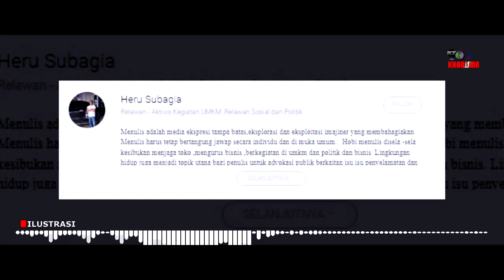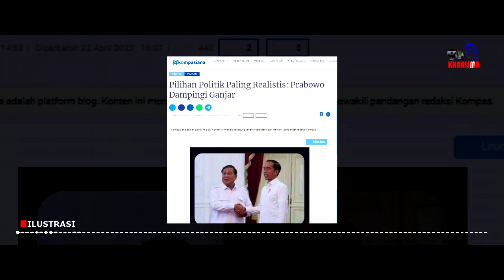Manuver Megawati Calonkan Ganjar, Mematikan Langkah Koalaisi Besar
Kemungkinan manuver politik Ketua Umum PDIP Megawati Soekarnoputri mengumumkan pencapresan Ganjar Pranowo tidak ada koordinasi dengan partai atau koalisi partai lain. Reaksi dadakan dari respons politik kejut yang dibikin PDIP untuk partai atau koalisi lain. Megawati di Istana Batutulis Bogor betul-betul bikin kejutan politik yang sangat dalam.

Partai besar yang cukup shock pencapresan Ganjar Pranowo yang diumumkan langsung oleh Megawati Soekarnoputri adalah Gerindra dan Golkar. Partai Gerindra dalam Pemilu 2019 memperoleh kursi diurutan nomor tiga setelah PDIP dan Golkar.

Baik Ketua Umum Partai Golkar dan Gerindra sudah diamanatkan oleh Rapat Koordinasi Nasional (Rakernas) partainya yang memutuskan masing-masing ketua partai dicalonkan sebagai Calon Presiden 2024.

Konten ini telah tayang di Kompasiana.com dengan judul "Pilihan Politik Paling Realistis: Prabowo Dampingi Ganjar", Klik untuk baca:

Kreator: Heru Subagia